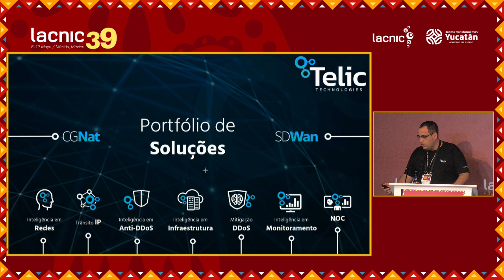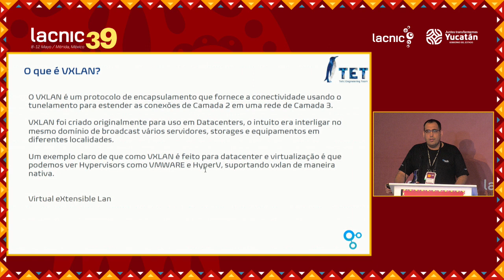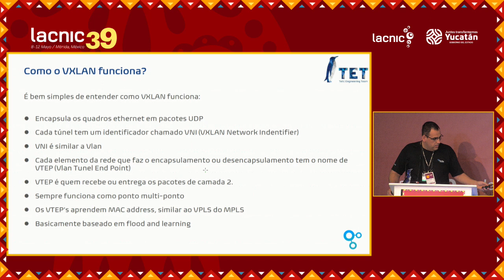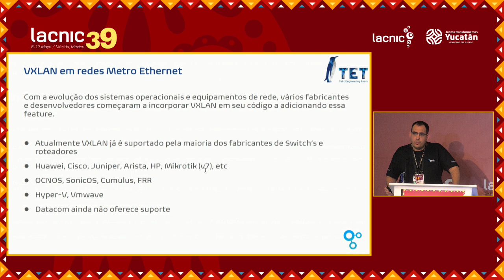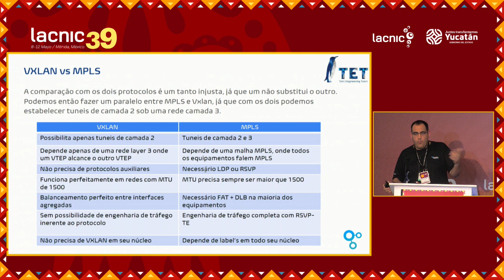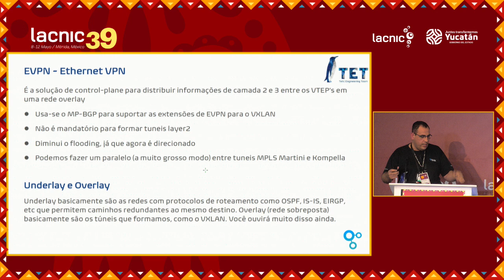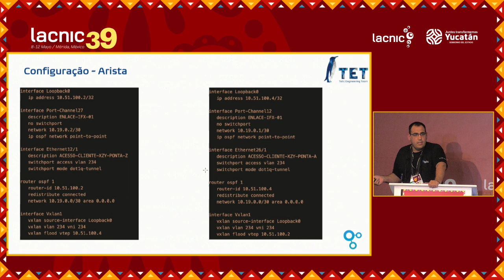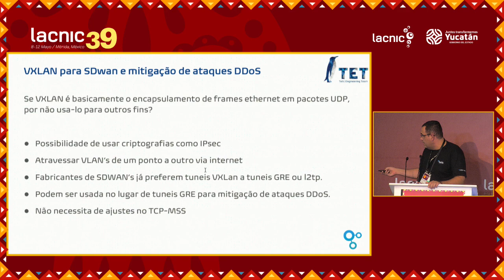VXlan um novo modo de fazer metro etehrnet